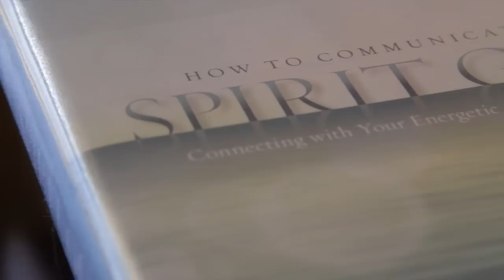Marie Manuchehri - How to Communicate with Your Spirit Guides